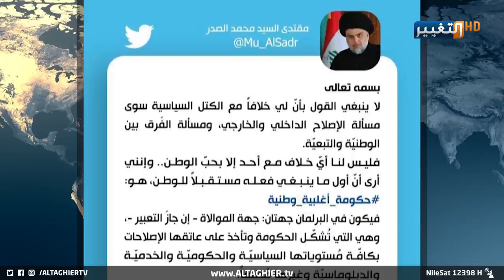مقتدى الصدر يكشف ترياق المحاصصة لتشكيل حكومة العراق الجديدة | تقرير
مع تسارع التوقيت الزمني الذي يسبق تشكيل الحكومة الجديدة، يتصاعد التنافس بين الكتل السياسية التي تذهب بعضها إلى تشكيل حكومة توافقات، بينما يؤيد زعيم التيار الصدري تشكيل حكومة ذات أغلبية وطنية تتعاظم فيها مصلحة العراق وسياسة الإصلاح...